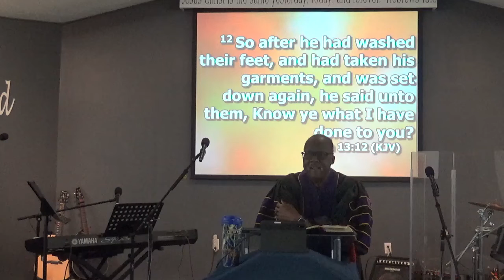Is that the Best You can Do?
Sermon by: Rev. Dr. Walter A. Jackson, III